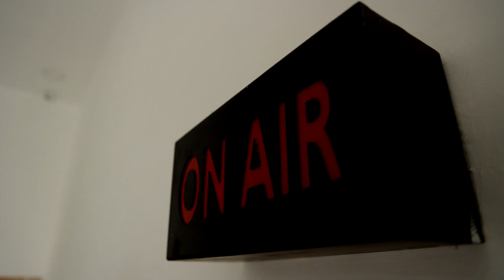செய்தியாளர்களை தாக்க முயன்ற குண்டர்கள்...கல்குவாரியில் பரபரப்பு.!! | SALEM | QUARRY ISSUE